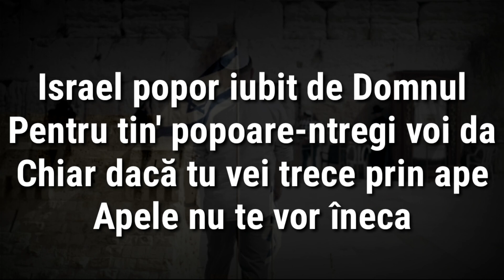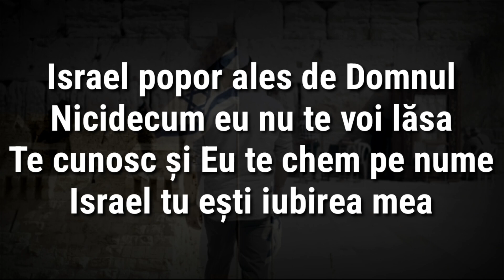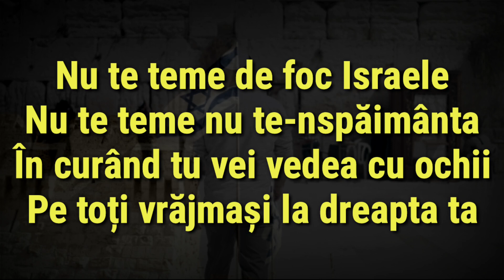NEGATIV ISDRAEL POPOR ALES DE DOMNUL 2022